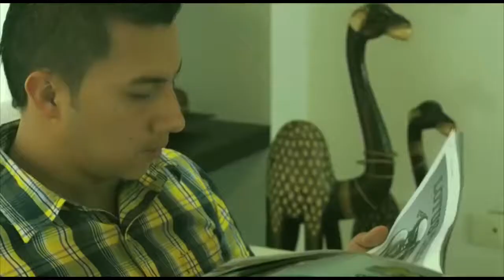Comenzó la Feria de El Paujil.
Entre hoy y el próximo lunes todos los caminos conducen a El Paujil, donde se realiza la Feria Equina, Ganadera, Agroindustrial y la muestra canina.